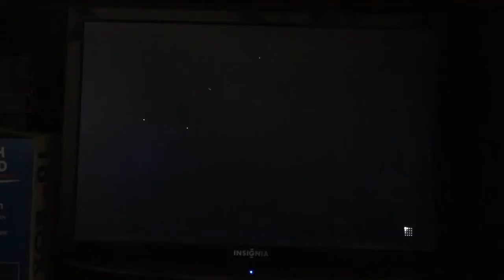Street fighter 5 Battle lounge 1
(Me vs Alphabat ayato6443)